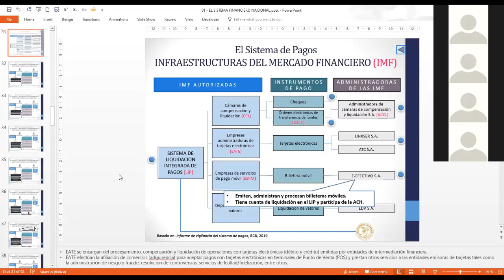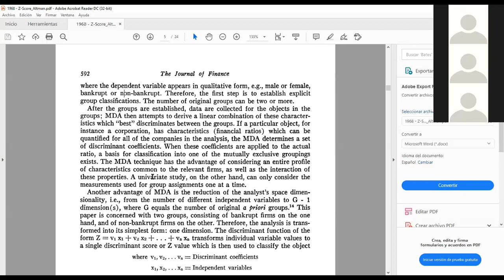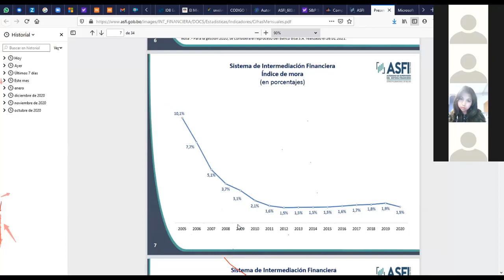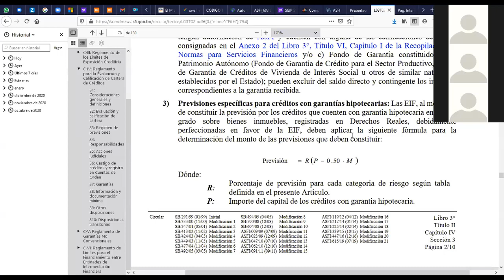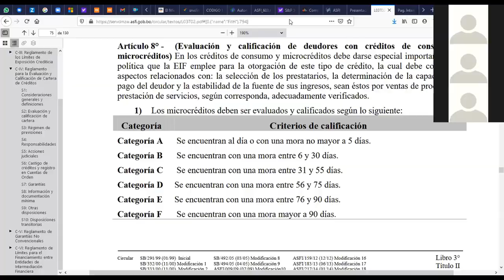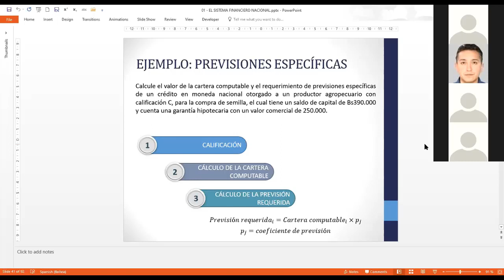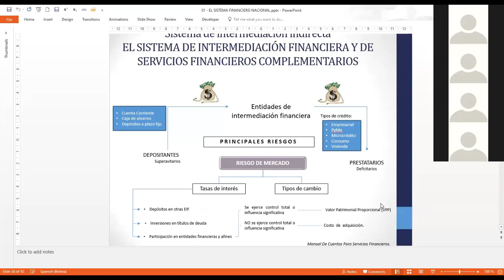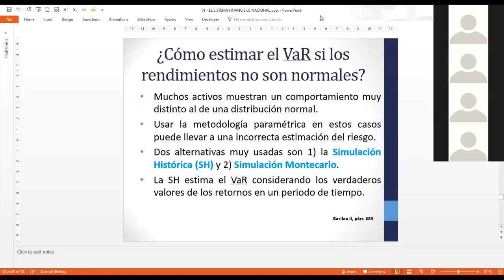2BANCA10 CUARTA CLASE EN LINEA